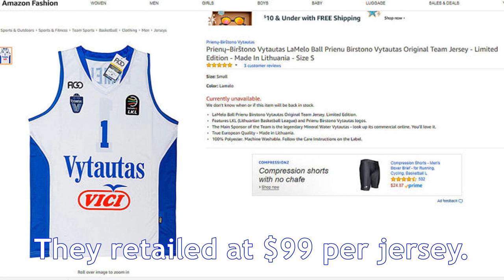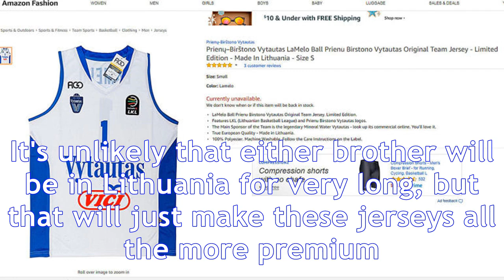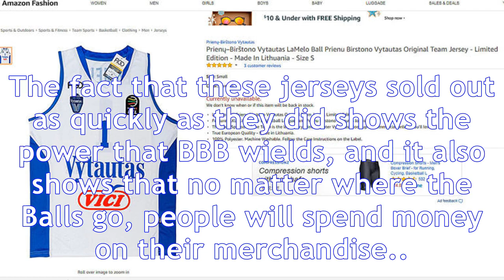Look: lamelo and liangelo ball lithuanian jerseys are sold out on amazon